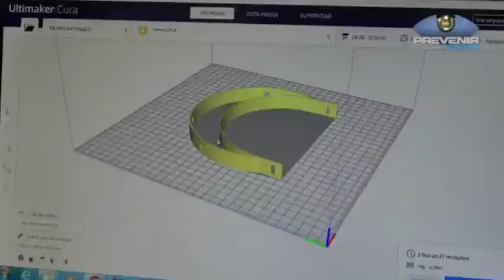IUPFA | Impresora 3D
En el laboratorio del Instituto Universitario de la Policía Federal Argentina estamos creando, con nuestra impresora 3D 🖨️, prototipos de máscaras para la protección y prevención contra el COVID-19🦠.